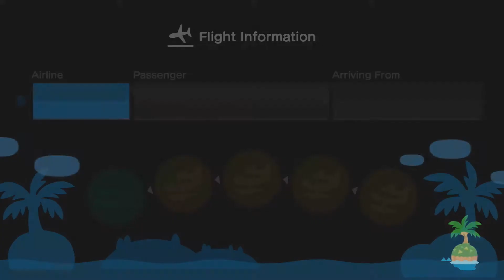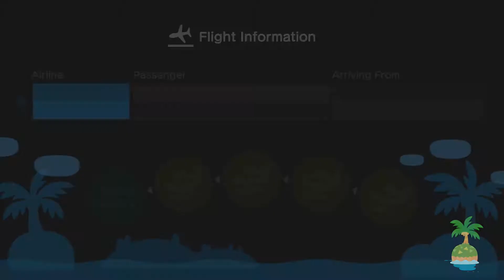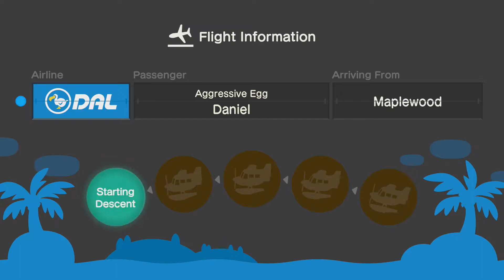Animal Crossing: New Horizons - Playthrough Part 16